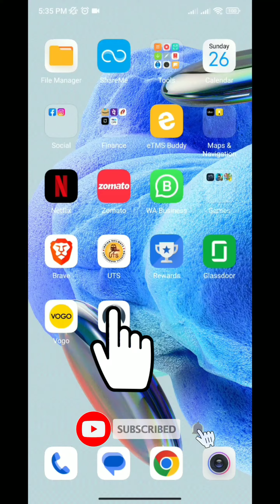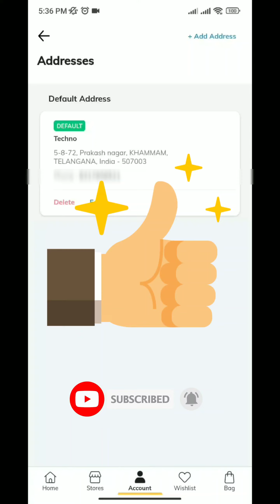How to Add New Address on Ajio app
Hello everyone, welcome to Techno Logic.

Track: Snake on the beach